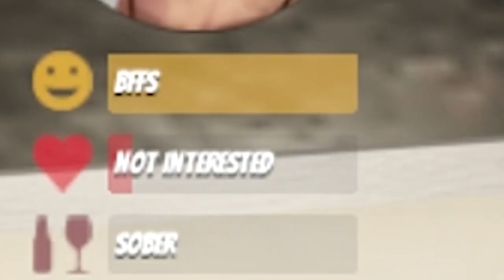Frank's Gentle Sailors | House Party - Part 2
Frank has a huge fascination for what dangles between his legs!

Enjoy the episode and as always please drop us a like on the video if you want to see more from this game series. Also, if your new to the channel consider ringing that bell to be notified about our latest shenanigans!

Grumble on!